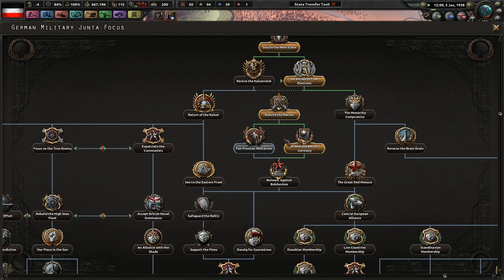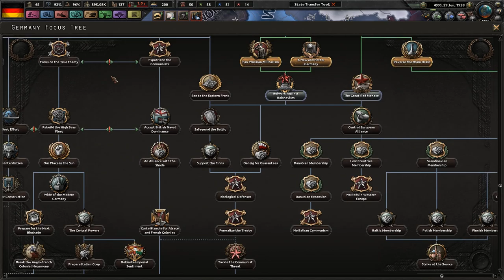Return of the Republic! - Hearts of Iron 4 Waking the Tiger - Dreams of a European Union #2